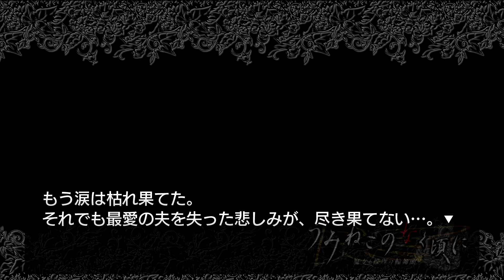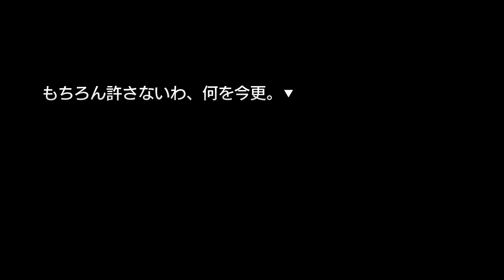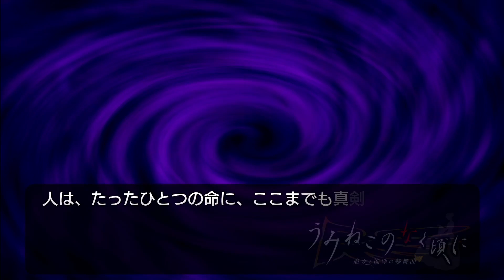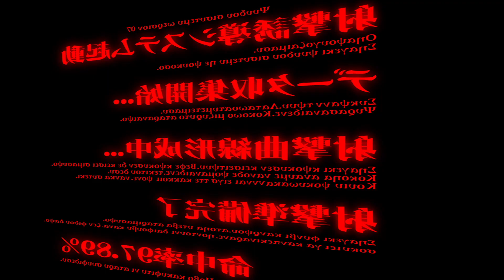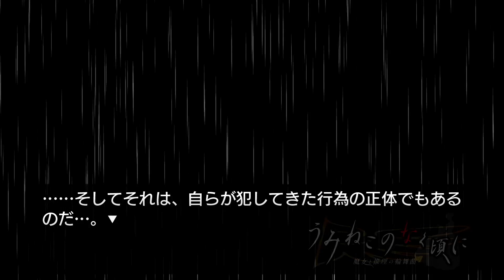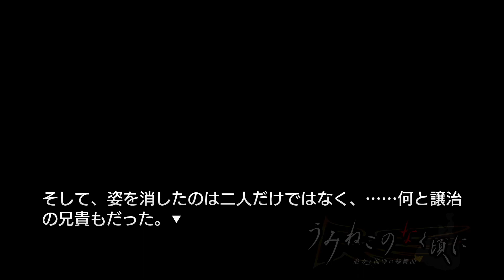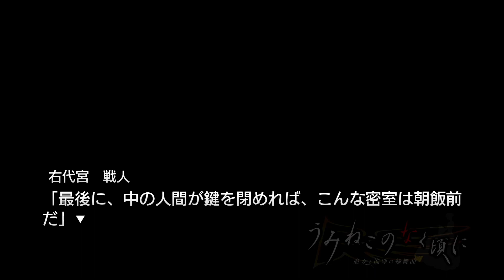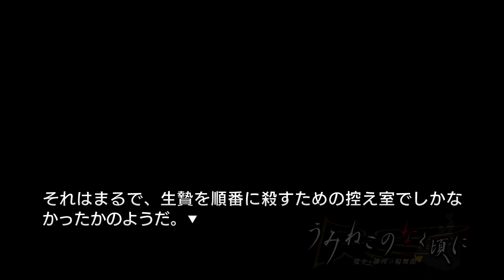【最後に】うみねこのなく頃に 〜魔女と推理の輪舞曲〜実況part19【愛は勝つ】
うみねこのなく頃に 〜魔女と推理の輪舞曲〜実況part19です。
フォークダンス定期